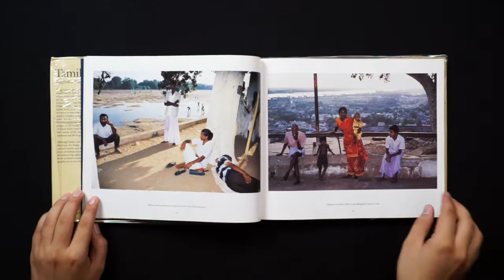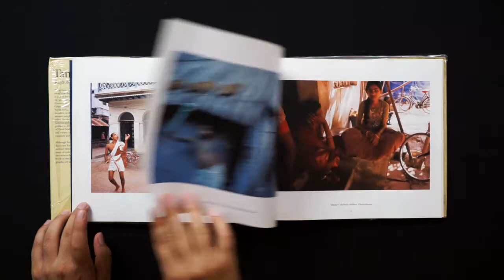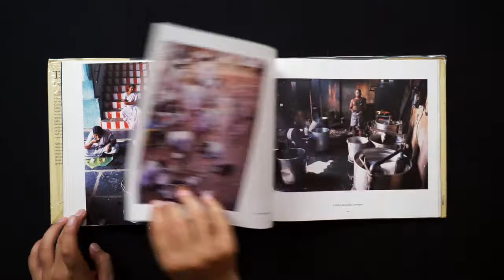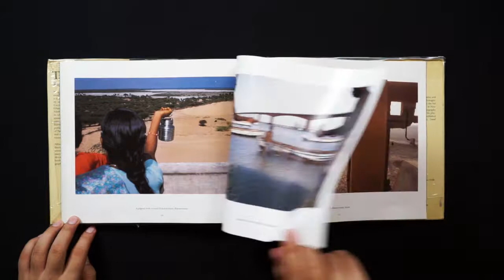Tamil Nadu - Raghubir Singh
Tamil Nadu
By Raghubir Singh

To acclaimed photographer Raghubir Singh, geography is more than the sum of the earth's ever-shifting movements; it is one of the elemental forces that shape a culture's personality and history. Defined by the Coromandel Coast, the Cauvery river, and the mountainous spine of the Western Ghats, Tamil Nadu is a land of rich traditions. Situated in South India, it was spared from the destruction of northern invaders, so that today Tamil Nadu is still home to numerous ancient temples, rising tall over miles and miles of paddy and palm. Yet the signs of modernization are evident as well in factories and power windmills. As R.K. Narayan writes in his preface to the book, "Raghubir Singh's unique photographs of Tamil Nadu express the tradition of temples, the richness and variety of life, change as well as continuity in the environment and life in general."
Although India is his homeland, Tamil Nadu was a place of discovery for Singh, where as he says, "what, at first, had seemed remote and distant, transformed itself into the intimacy of ordinary human lives." It is this intimacy, bred of his devotion to his culture and aesthetic mastery, that makes this book as much a meditation on the nature of Singh's photographic art as it is a long overdue portrait of South India.